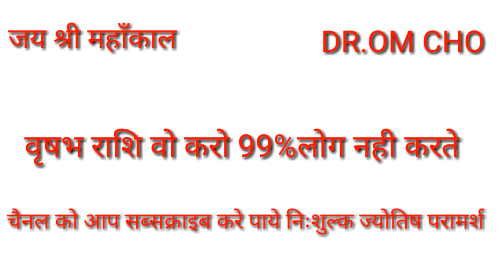वृषभ राशि वो करो जो 99% लोग नहीं करते | Vrushbha Rashifal 2018 | Taurus Horoscope 2018